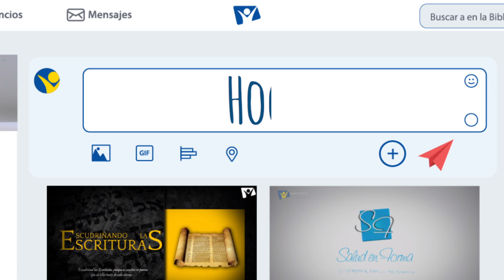Volando alto - 30 de Noviembre - Hogar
Tenemos de Dios un edificio, una casa no hecha de manos, eterna, en los cielos. 2 Corintios 5:1.